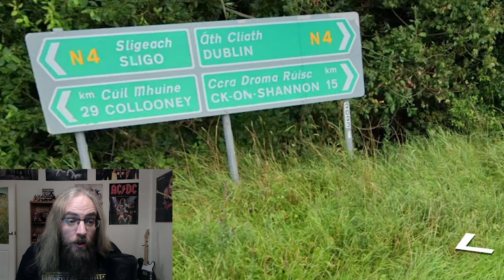I won a gold medal on the Ireland map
This was perhaps my toughest challenge yet on explorer mode (it definitely took the longest!). I had my heart set on getting a perfect game, but round 1 nipped that idea in the bud. I was really close, but didn't get the exact location. Luckily, I was able to get 2 perfect scores out of the remaining four rounds!

I tried to pronounce "Ireland" correctly but it's difficult to turn around a lifetime of habit haha. Please forgive me for all of the mispronunciations in this video (especially my Sligo peeps...I'm so sorry).

The locations that appear in this video are Drumdigus, Boyle, Edmonstown, Ballina, and Criminagh.